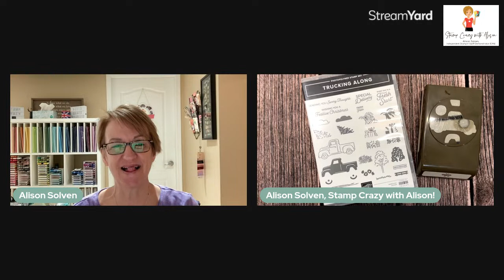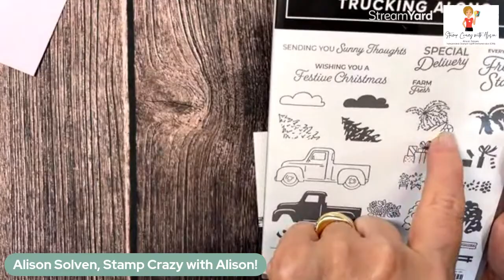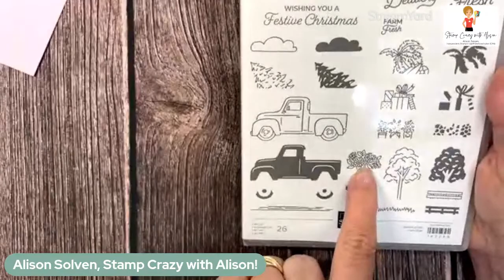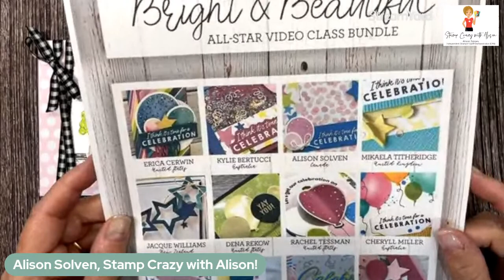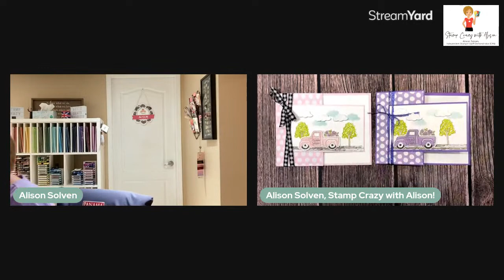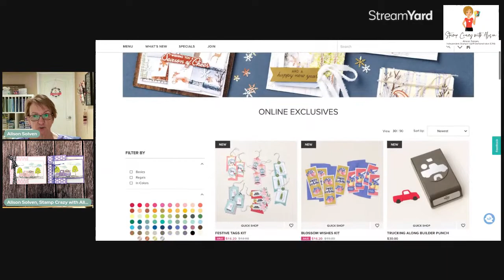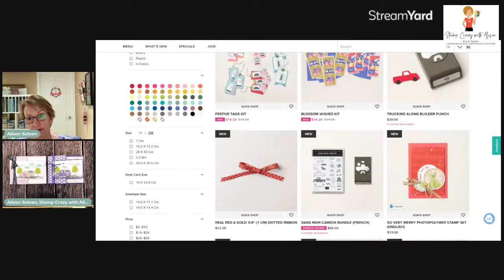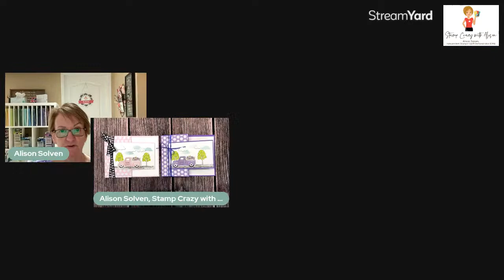Trucking Along Bundle with Stamp Crazy with Alison!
Today we are creating a Barbie inspired card using the Trucking Along Bundle.

My Border Buddy, Patsy Waggoner, and I have been sharing our love of stamping with you for over 20 years and partnered up about 10 years ago to share with our customers across the border.